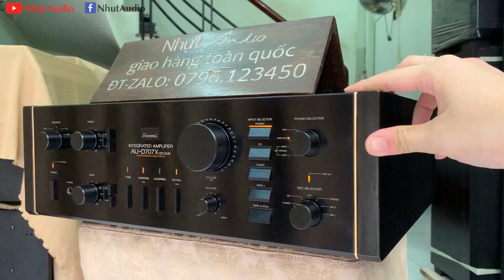SANSUI 707X DECADE, MỚI KENG, HÀNG TUYỂN CHỌN (12TR) NHỰT AUDIO